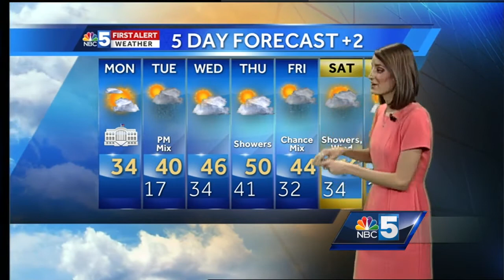Video: Mild weather takes over for the rest of the week 02/21/17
Warm air sticks around most of the week